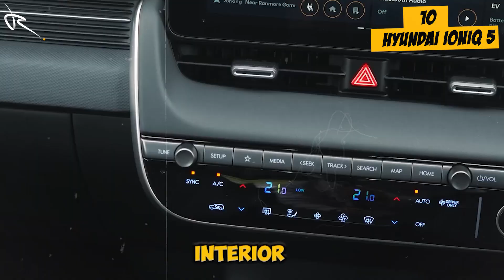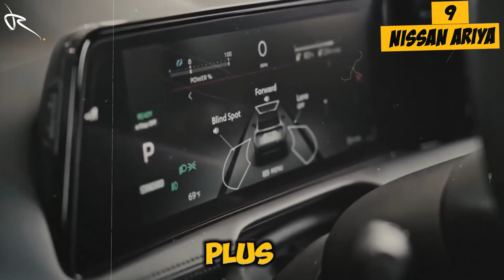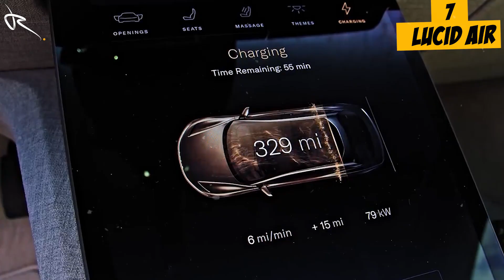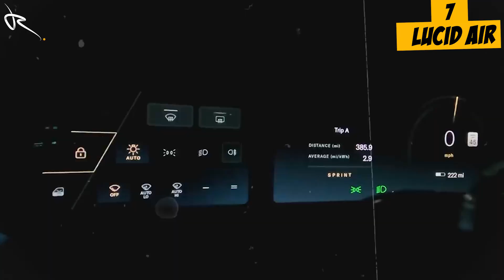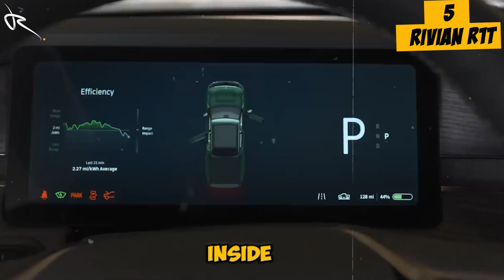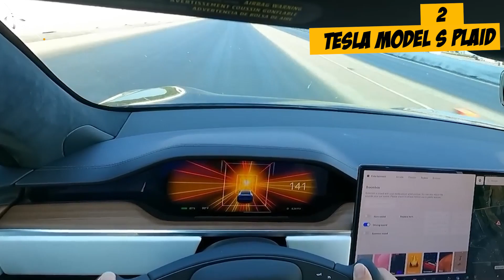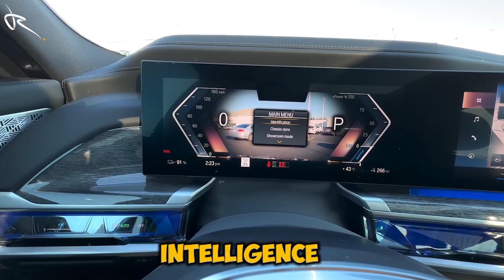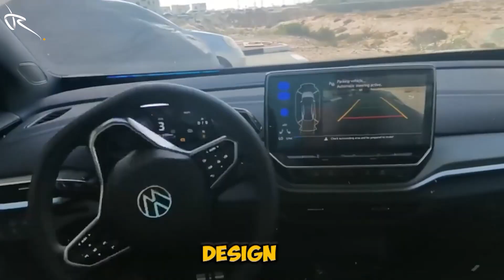Top 10 Best Self Driving Cars | Best EVs of 2025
Check out the top 10 best self-driving cars for 2025, including the Genesis GV80, Tesla, and BMW iX. These EVs are leading the way in autonomous driving technology!

Step into the future of transportation with our countdown of Top 10 Best Self-Driving Cars & EVs of 2025!This year’s lineup is packed with innovation, cutting-edge autonomous driving technology, and jaw-dropping designs that are revolutionizing the way we drive. From the sleek Hyundai Ioniq 5 to the futuristic Tesla Model S, these electric vehicles are more than just cars—they’re the ultimate driving experience.

In this video, we break down the most advanced self-driving EVs, featuring autopilot systems, zero-emission tech, and luxurious interiors that make these rides the crème de la crème of 2025. We’ve got it all—from Nissan Ariya’s intelligent driving features to Polestar 2’s modern design, plus exclusive insights into game-changers like Lucid Motors, Rivian, and more!

🚀 Find out which EVs are setting the standard with features like hands-free driving, next-gen AI systems, and ultra-fast charging. If you're ready to see the future in action, this is your one-stop destination.

Why Choose Revix?
Our videos combine in-depth research, expert insights, and high-quality visuals to bring you an exciting look at today’s car industry. Expect a blend of technical details and adrenaline-pumping excitement, all optimized for the car lover who wants more. We focus on the best SUVs, top EVs, self-driving technology, and luxury innovations the automotive world offers.